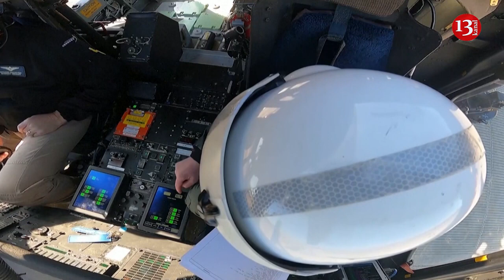U.S. Army Black Hawk helicopters crash during routine training mission